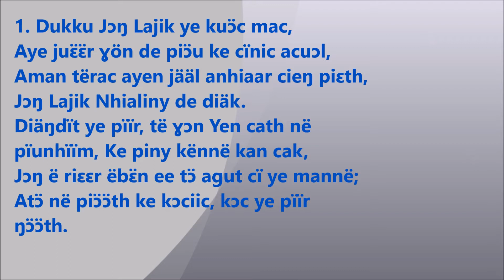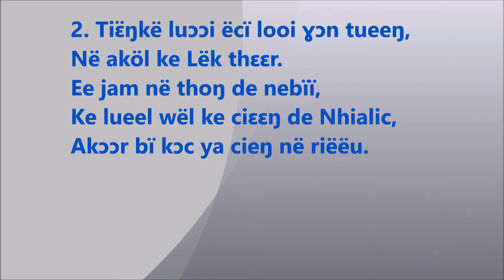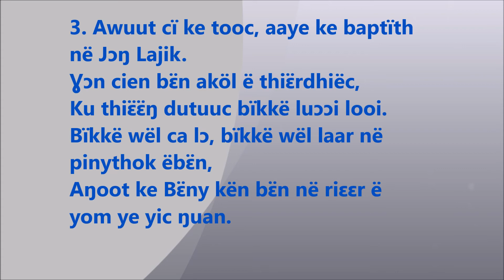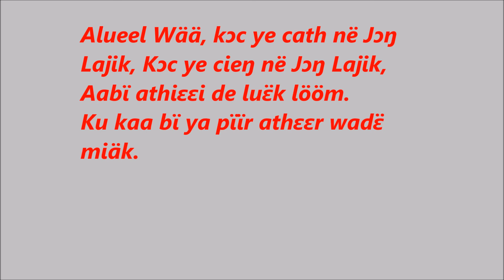DINKA GOSPEL SONG |Dukku Jɔŋ Lajik ye kuɔ̈c mac,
1. MJ MEDIA PRODUCTION

2. GRAND HOPE MEDIA PRODUCTION